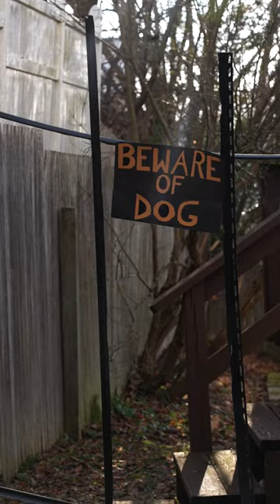Beware Of Gate | EXTENDED VERSION